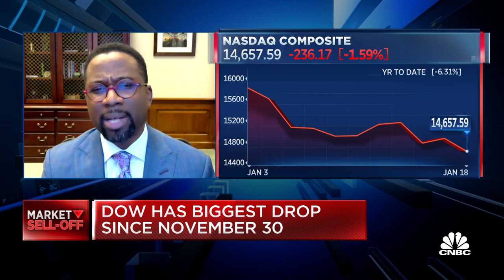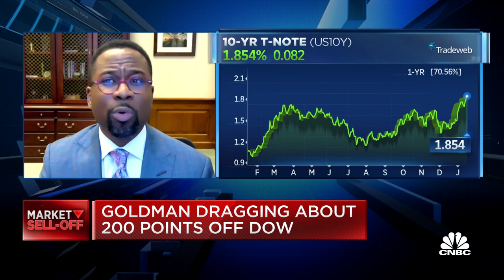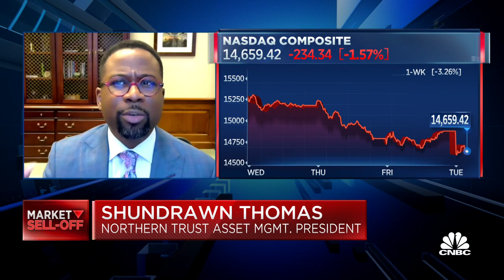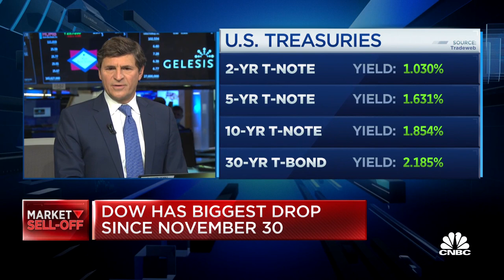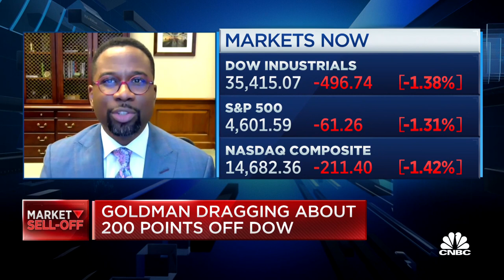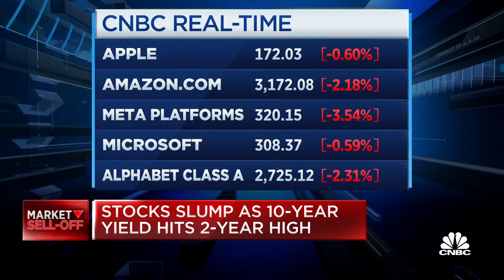We continue to be overweight risk assets: Northern Trust's Thomas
Shundrawn Thomas, Northern Trust Asset Management president, joins 'Squawk on the Street' to discuss the recent market sell-off and why're the company is overweight risk assets.